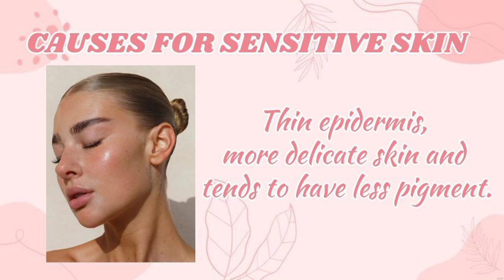KNOW ABOUT YOUR SKIN MORE BETTER 💅🏽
hi everyone

today video is about different of skin and more details about  skin , cause of skin,do'sand don't forget different types of skins ,skin care for different types of skins ,   i

hope you like my tips ✨🌼

shortsvideo